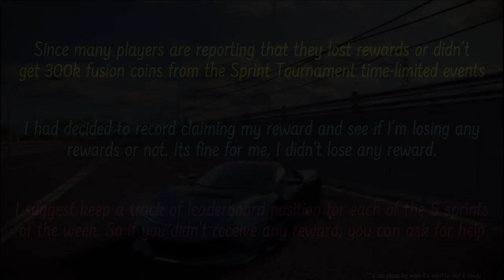[simple video] claiming of sprint tournament event rewards and receiving 300k fusion coins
[[just a simple video 👀]]